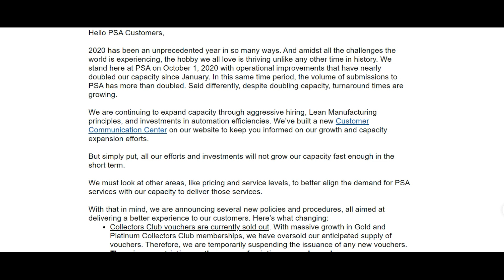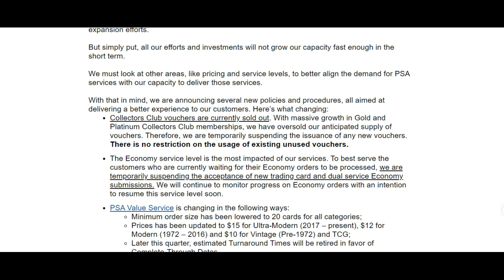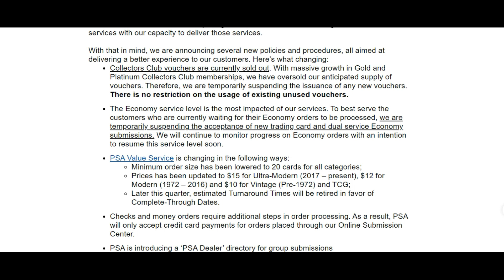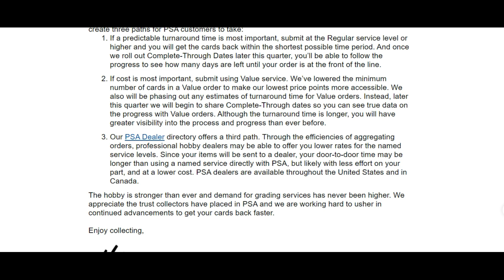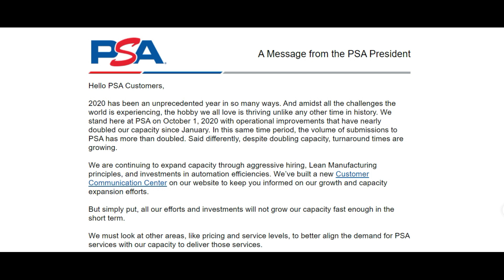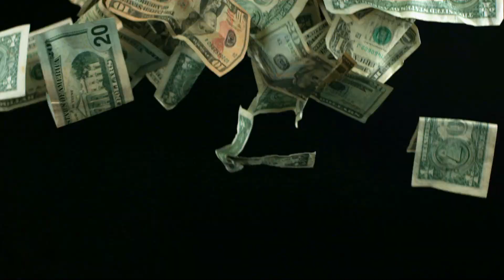PSA is increasing grading fees....again!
Funny, I just posted a video on the PSA Collectors Club which they are suspending and raising grading fees. Watch this video as I show the email they sent to customers.